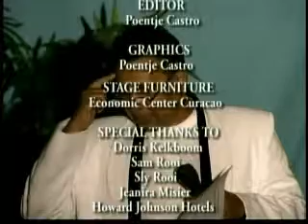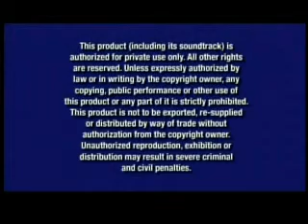Karam Misier DVD02-Part09-De effecten van negatieve energie.avi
Deel 9 - laatste deel
Deze film is met toestemming geplaatst ter kennismaking van de Guru en ter voorbereiding van zijn geplande bezoek in Nederland.
De film bestaat uit 9 delen en duurt in totaal bijna 2 uur.
Originele DVD is te verkrijgen bij de Paranormal Institute Curacao.